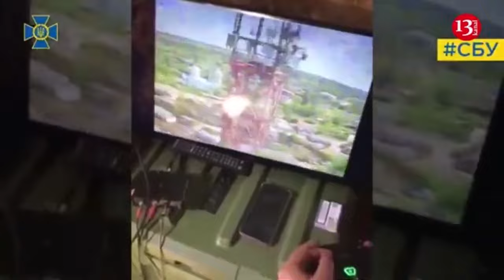Russia's interference in election harms Biden and helps Trump - US intelligence warns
Russia, which is looking for ways to boost the candidacy of former President Donald Trump by discrediting the campaign of current President Joe Biden, is using a familiar scheme to try to change the outcome of the upcoming US presidential election, according to US intelligence officials.

A new assessment of threats to the November election released does not name either candidate.

However, an intelligence official told reporters that the Kremlin's view of the US political landscape has not changed since previous election cycles. The official agreed to discuss the intelligence information only on condition of anonymity. The advantage was reinforced by "the US role in Ukraine and the broader policy toward Russia," the official said.

The warning from US intelligence officials comes nearly four years after a similar warning about the 2020 presidential election pitting then-President Trump against Biden.

William Evanina, the former head of the US National Counterintelligence and Security Center, said at the time that Moscow was "using a series of measures primarily to smear former Vice President Biden and what it sees as an anti-Russian 'establishment'."

"Some actors connected to the Kremlin are also trying to promote the candidacy of President Trump on social media and on Russian television," he added.

A non-confidential post-election assessment released in March 2021 reaffirmed the initial results. The report said that Russian President Vladimir Putin, while offering support to Trump, allowed "influence operations aimed at discrediting the candidacy of President Biden and the Democratic Party."

U.S. intelligence officials said they contacted both presidential campaigns and candidates, but declined to share what kind of information was shared.

The Trump campaign dismissed the US intelligence assessment as out of date. "Vladimir Putin endorsed Joe Biden for president because he knows Biden is weak and easily bullied," national press secretary Caroline Leavitt said to Voice of America.

Russian efforts are also aimed at targeting US voters in states that could influence the outcome of the presidential election, the officials said. Some of these attempts have already come to light.